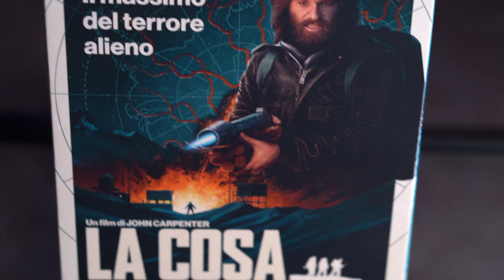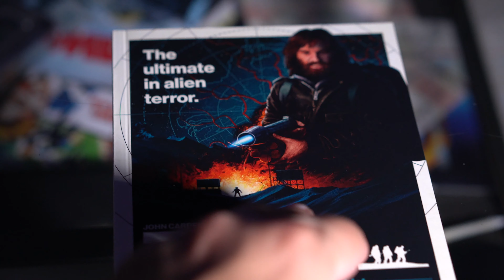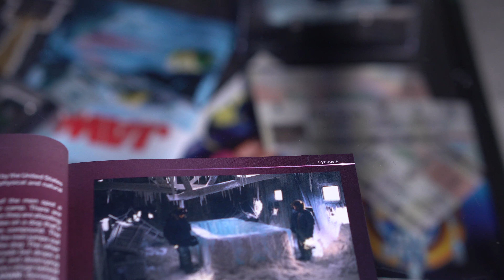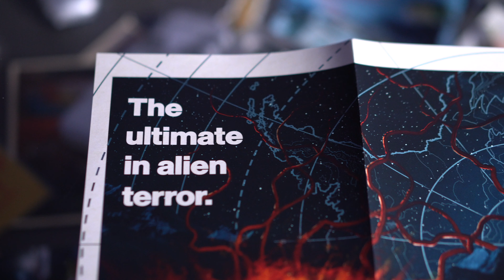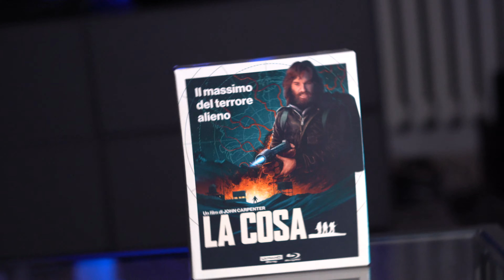Unboxing, "La Cosa" "The Thing" 4K Uhd, Collectors Edition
Unboxing, "La Cosa" ,  By John Carpenter, Collectors Edition 4k UHD, Bluray, Dvd